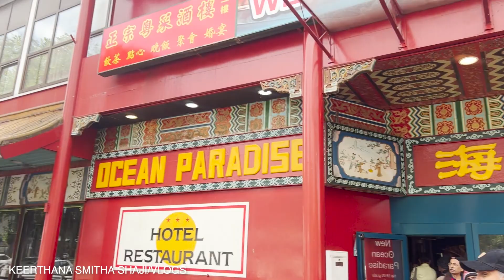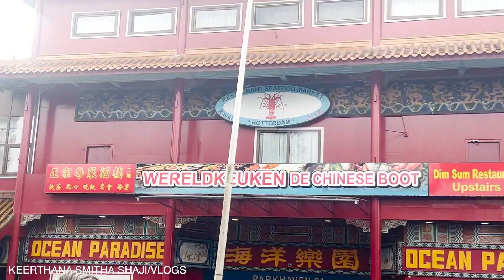Beautiful Belgium | Europe trip | Explore with Keerthana | VLOG 1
So here I am, with the first vlog to this channel - with a series of Vlogs from the Europe trip I did.. Belgium was a beautiful experience with friendly people, historic buildings and the city lights.. Short but sweet memories.. Don't forget to subscribe for more upcoming experiences!

Do let me know your comments!